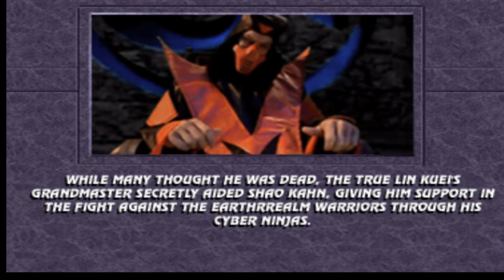Mortal Kombat Chaotic New Era (2024) Oniro - Full Playthrough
At ease Lin Kuei